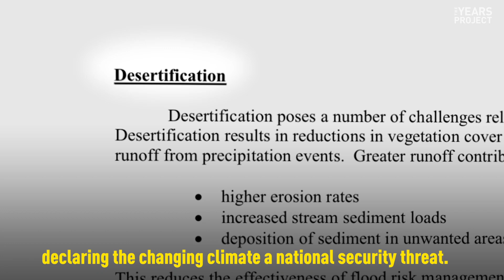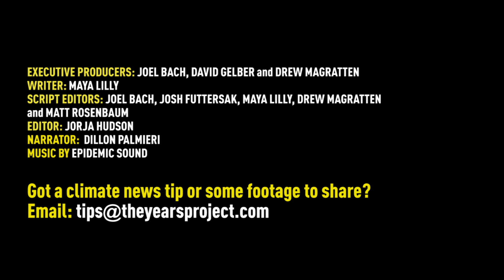Why The U.S. Military Thinks Climate Change Is A Critical Mission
America's top military officials are warning of a major new threat to the United States on the horizon: climate change. Vice Admiral Dennis McGinn, General Joseph Dunford, and General David L. Goldfein have all spoken out about the need to address the climate crisis.

SOURCES:
[i] Vox.com. The Pentagon calls climate change a national security threat. Trump isn’t listening. Jan 18 2019.
[ii] Ibid.
[iii] ClimateandSecurity.org. Climate Risks in the 2019 Worldwide Threat Assessment of the US Intelligence Community. Jan 29 2019.
[iv] Vox.com. The Pentagon calls climate change a national security threat. Trump isn’t listening. Jan 18 2019.
[v] PSMag.com. The Military is the Largest Single User of Fossil Fuels. Elizabeth Warren wants to Change That. May 21 2019.
[vi] InsideClimateNews.org. U.S. Military Report Warns Climate Change Threatens Key Bases. Jan 18 2019.
[vii] Ibid.
[viii] UNFCC.int. Climate Change Threatens National Security Says Pentagon. Oct 14 2014.
[ix] EcoWatch.com. Can the Department of Defense Win Its Complicated Battle Against Climate Change? May 15 2019.
[x] Ibid.
[xi] NPR.org. Tyndall Air Force Base Still Faces Challenges In Recovering From Hurricane Michael. May 31 2019.
[xii] WJHG.com. Tyndall Air Force Base funding falls through. May 1 2019.
[xiii] MilitaryTimes.com. Climate change threatens a majority of mission-critical military bases, Pentagon report says. Jan 18 2019.
[xiv] TheWashingtonPost.com. THE NEW ARCTIC FRONTIER. Jun 4 2019.
[xv] MilitaryTimes.com. Northern border along Arctic, not southern, is what worries NORAD leaders. Feb 27 2019.
[xvi] PSMag.com. THE MILITARY IS THE LARGEST SINGLE USER OF FOSSIL FUELS. ELIZABETH WARREN WANTS TO CHANGE THAT. May 21 2019.
[xvia] CNA.org. National Security and the Threat of Climate Change. 2007.
[xvii] Ibid.